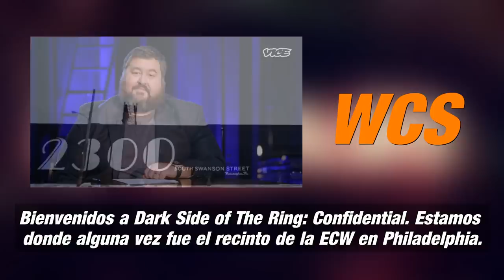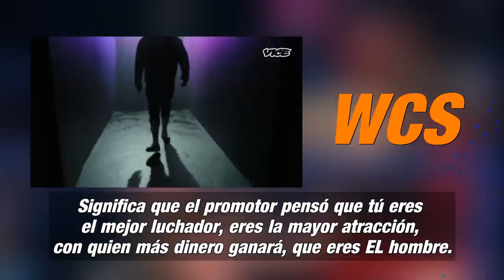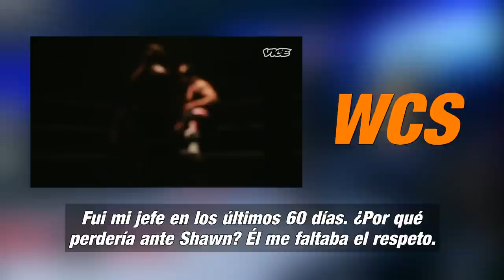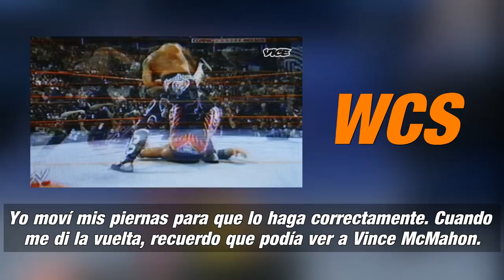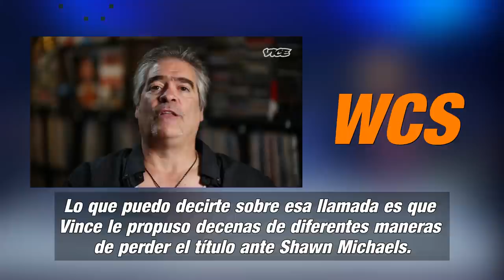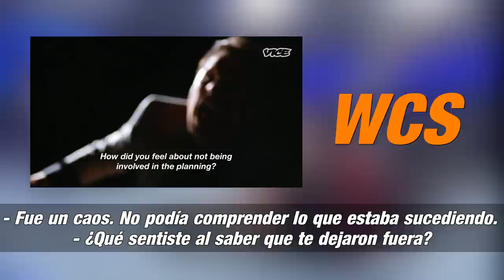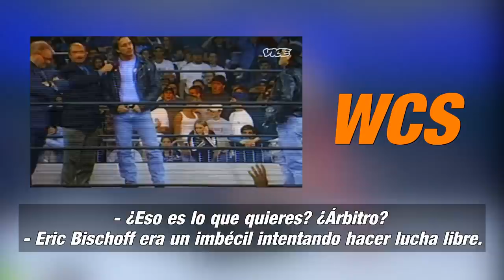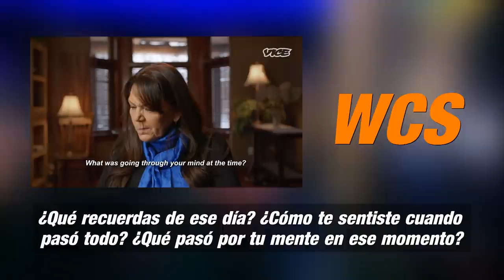La Traición de Montreal - Dark Side of The Ring Subtitulado | Sub. Español